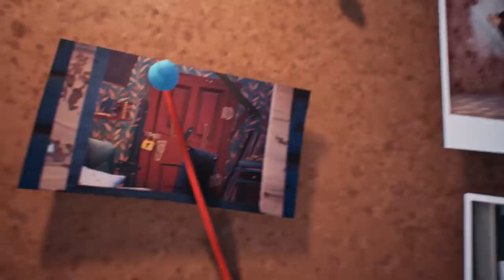Hello Neighbor 2 - AI Explained Trailer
Hello Neighbor 2 is the sequel to the ground breaking Stealth Horror Game with constantly evolving AI.

MORE INFO ABOUT HELLO NEIGHBOR 2
Welcome to Raven Brooks. You're being stalked by a mysterious creature as you try to track down Mr. Peterson (The Neighbor) who has disappeared after the events of the first game. Play against an advanced, self-learning AI that tracks and adapts to your every move.

Game Developed by Dynamic Pixels
Published by tinyBuild